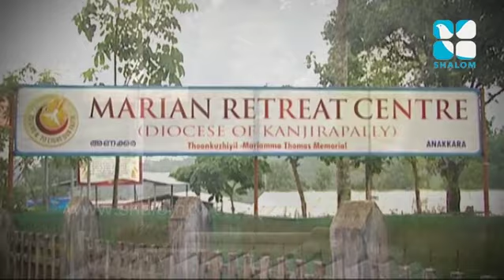Parudeesa Epi:181- Fr. Dominic Valammanal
Shalom TV